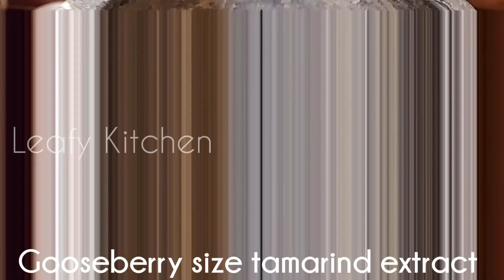Harvest from our terrace garden veggies made today's Sambar more tasty !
Hi friends welcome to Leafy Kitchen, check out our today's terrace garden harvest and cooking.
These home grown organic veggies are very healthy and really made a difference taste wise from regular dishes which we make from market vegetables.

HAPPY GARDENING 😊